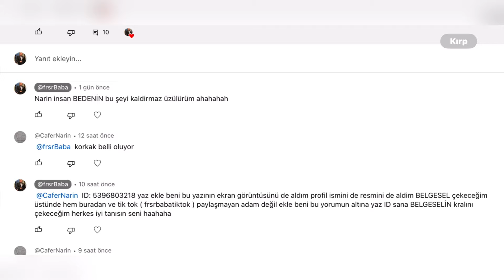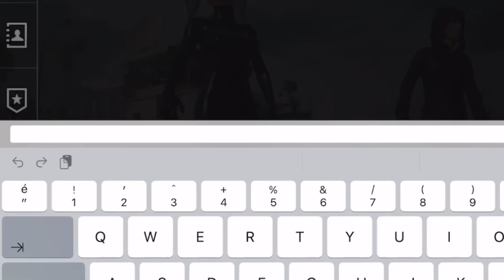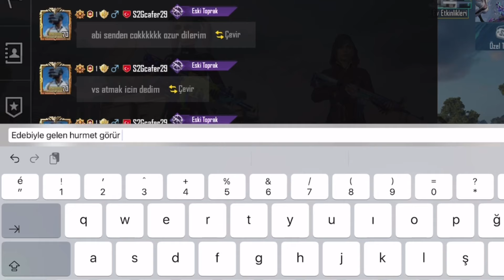VS GELİN BOT’lar 🥷🏻 ID❓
Youtube’de Videomun Yorum Kısmında VS Gel BOT aslan gibi kükreyenleri AMBAR’ın DAR KÖŞEŞERİNDE 🍳 İle  KEDİ GİBİ MİYAVLATIRIM 😂

Aklızı Başiniza Alinın Her Kuşun Eti Yenmez AKLINIZI ALIR BİLİNC KAYBI YAŞAR KİLİSEYE GİDER SELAMUN ALAYKUM Dersiniz 👉🏿 frsrbabatiktok Takip edin öğrenin birşeyler 😁seviliyorsunuz VS istiyen yoruma ID bıraksın EDEBİ İLE GELEN HÜRMET GÖRÜR 🫶

Üslübünuza Dikkat Edin elieştirin sıkntı yok am Etmezseniz LAN filan yazarsanız NASIL GELİYORSANIZ ÇOK GÜZEL MİSAFİR EDRRİM Sülalenizi Siyaret eder ÖPERİM 😉 Eleştirin Sıkjntı yok fikirleriniz yazin sıkıntı yok ama KENDİNİZİ BOZMAYIN lütfen seviliyorsunuz selamun aleyküm